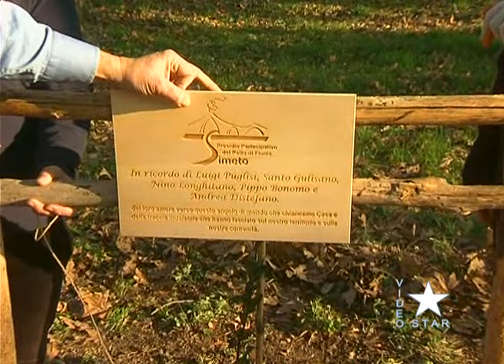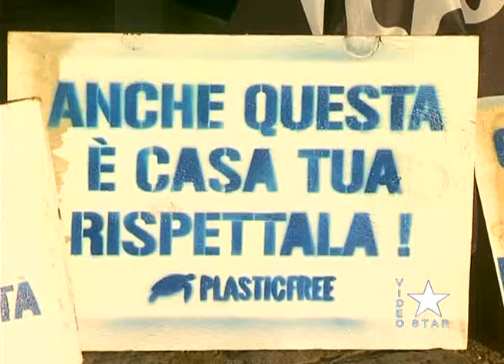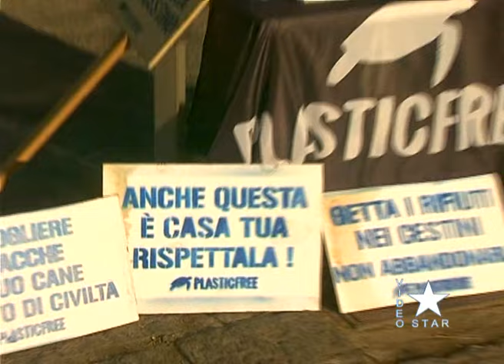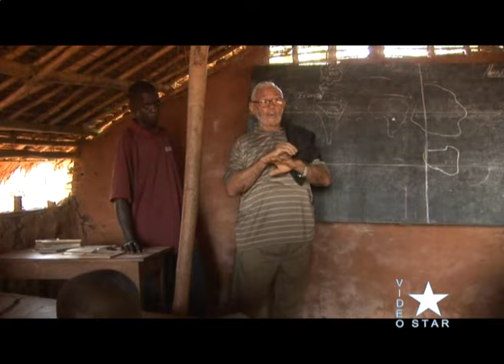Star News sabato sabato 17.2.2024